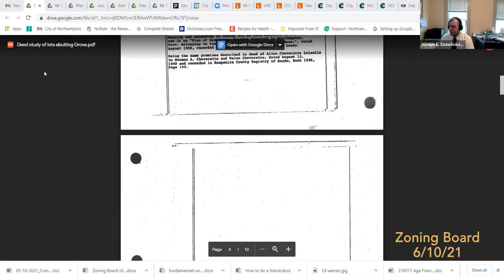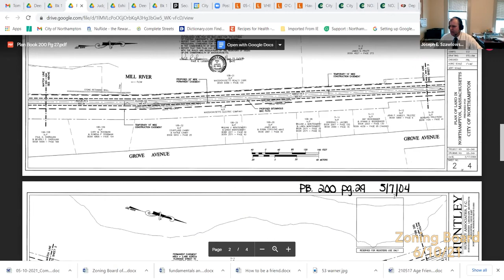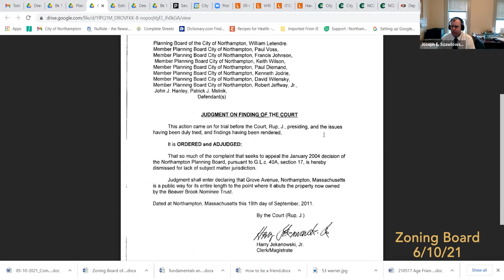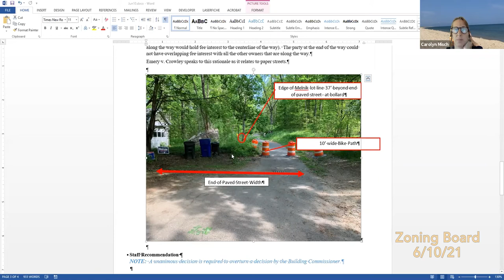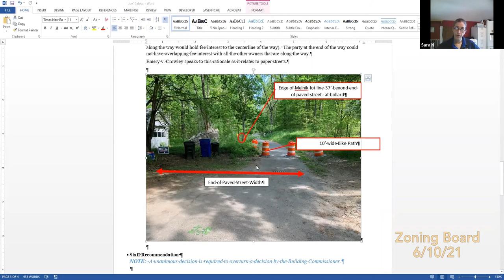Zoning Board 6/10/21